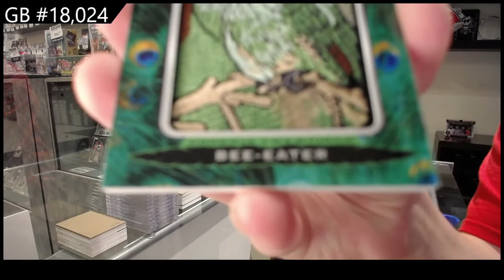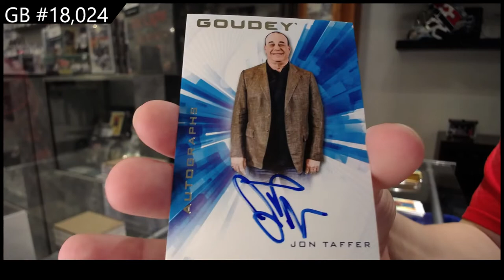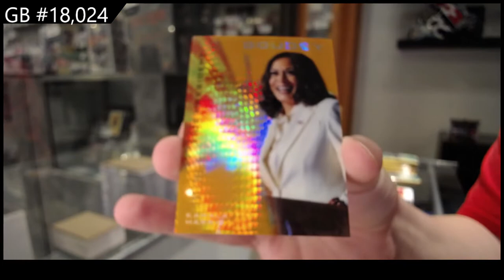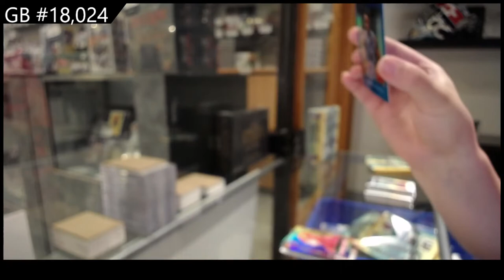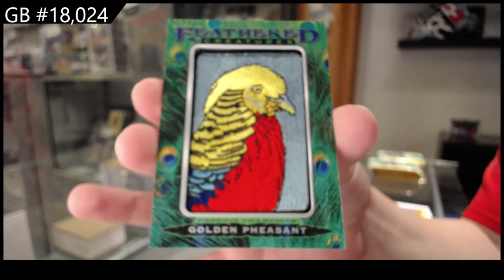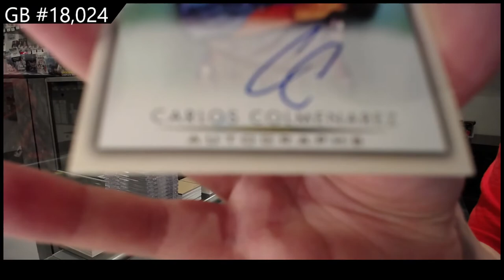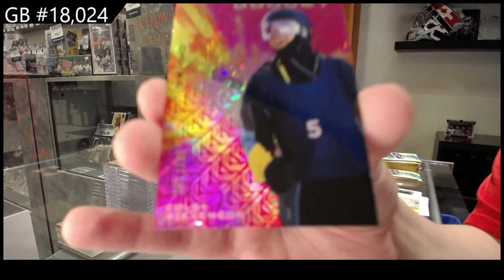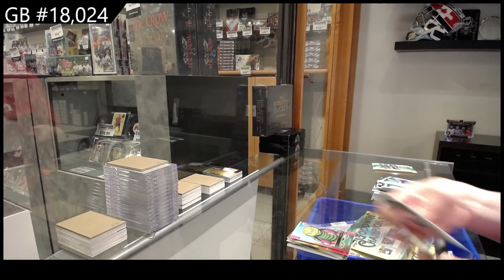2021 Upper Deck Goodwin Champions 2 Box Break - C&C GB #18,024